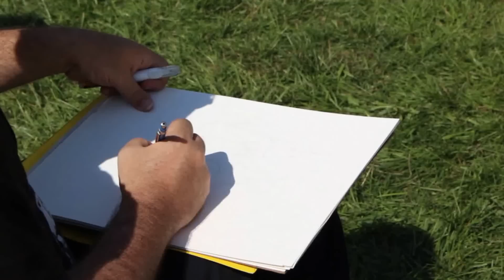British Car Day - 2016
A brief video about the atmosphere on the British Car Day in Oakvile, Ontario on September, 18th, 2016. I participated with my Spitfire and I was really proud to be part of this event as an exhibitor this year. The weather was great, the cars were beautiful and I met so many wonderful British cars lovers.